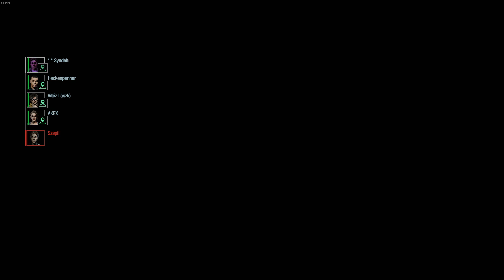Resident Evil: Resistance PC - Survivor - Leon (Samuel mod) VS Annette Birkin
i got a lot requests for some Leon gameplay, so here you go.
Sorry i'm not really good with Samuel and i'm not sure if i really like his play style but yeah.

thanks to my friend Heckenpenner as Tyron

Used mods:
- Uroboros Albert Wesker with voicelines! by JTeghius Kittius
- Rachael Ooze replaces Dealer zombie by JTeghius Kittius

- Jill to Jill S.T.A.R.S. by ZOMBIΞALI
- RE2 Character Pack by ZOMBIΞALI
# January to Ada
# Samuel to Leon
# Martinto Hunk
# Becca to Claire
# Tyron to Josh
- Ada Wong RE4 Red Dress ! by EvilLord